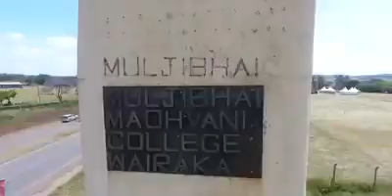Welcome to M M College Wairaka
Found on the high way to mombasa, this college has a history that supecedes